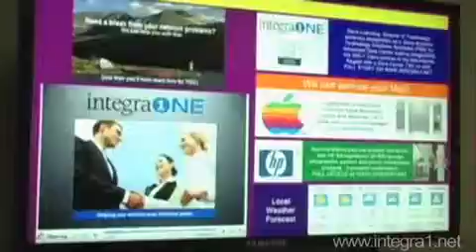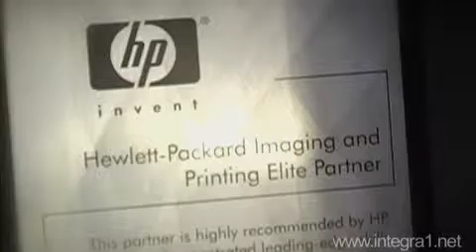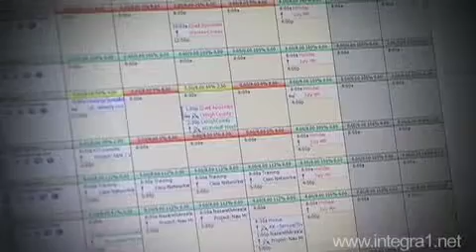IntegraOne HP Story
I-T overview story between IntegraOne and HP. This video features the relationship between the two companies, HP and IntegraOne in Allentown, PA.
Webstorytellers in San Diego produced this video.